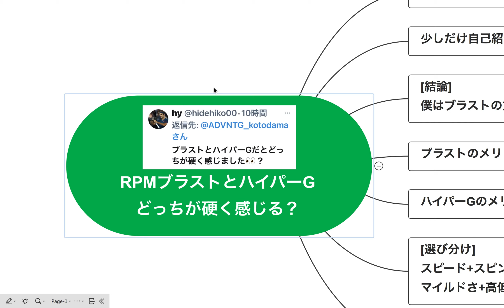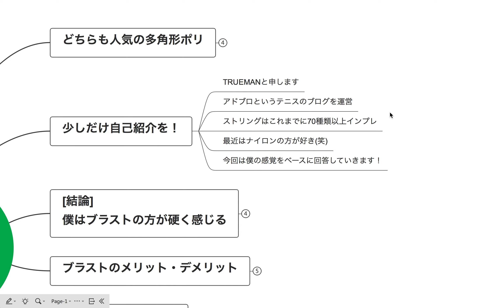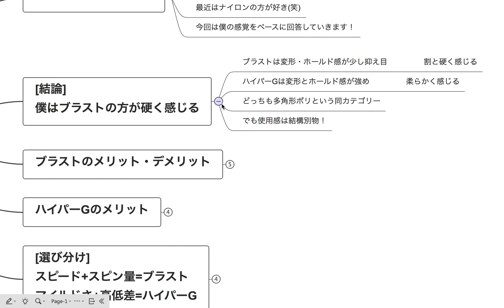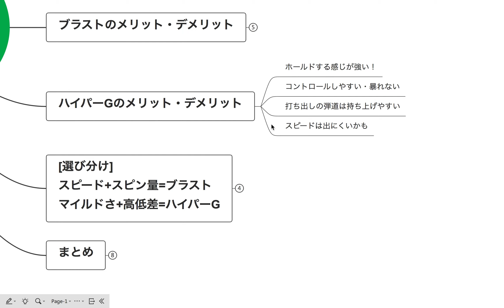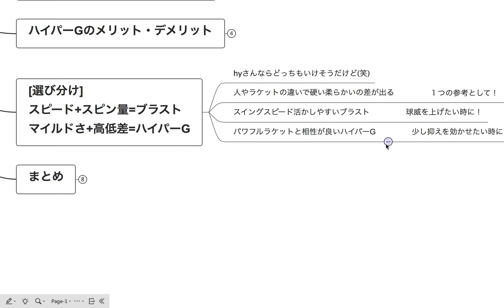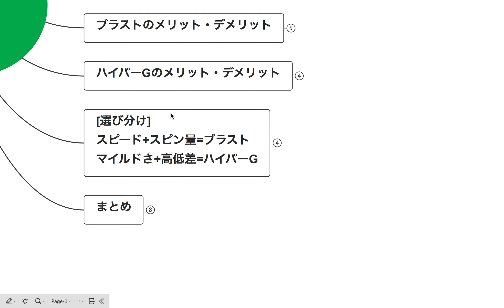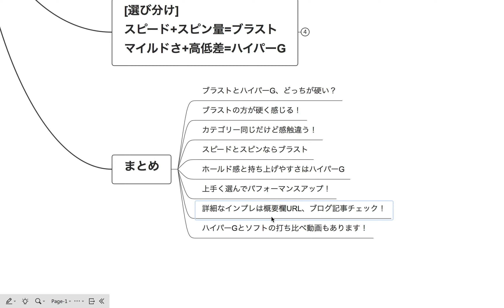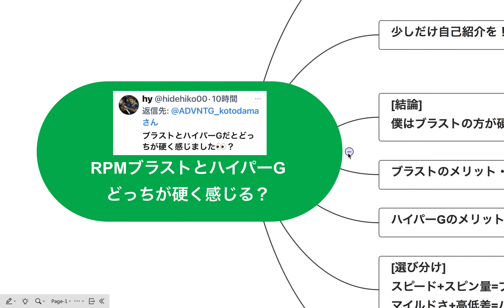[テニスQ&A #9] RPMブラストとハイパーGってどっちの打感が硬いの？(Babolat RPM BLAST / Solinco Hyper-G)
バボラ RPMブラスト